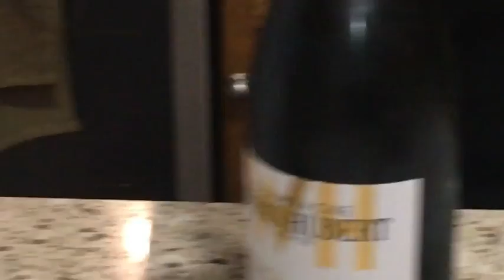What We Ate Wednesday CARLOS'S BIRTHDAY! | October 3 2018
This is What We Ate Wednesday CARLOS'S BIRTHDAY! | October 3 2018
For Carlos's birthday I bought him a ribeye steak and a beef tenderloin. He cooked them by reverse sear and it was absolutely scrumptious! I also bought him a bottle of Waris Hubert Estence Champagne and we paired the meat with Casa Roja Ladrón.